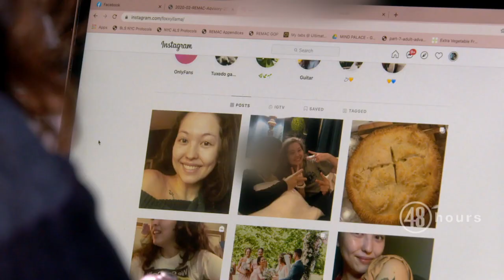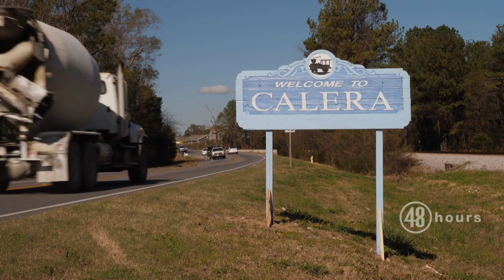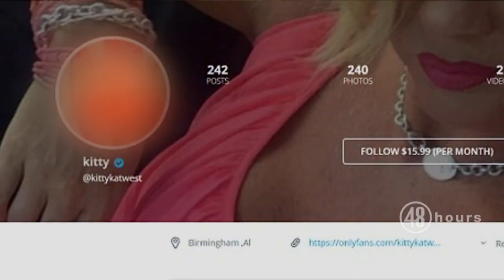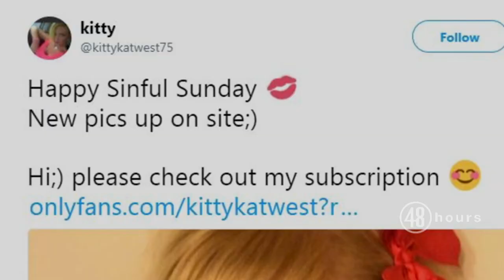Sneak peek: The Mysterious Death of Kat West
A woman is found dead and the scene appeared to be staged with a bottle of absinthe. West, a Marilyn Monroe look-alike, posted on OnlyFans, a website some use to share adult content – was a fan involved? Correspondent Maureen Maher reports in an all-new "48 Hours" airing Saturday, April 10 at 10/9c on CBS.